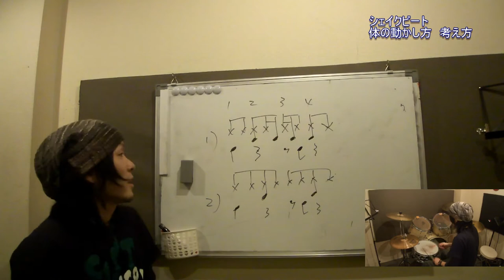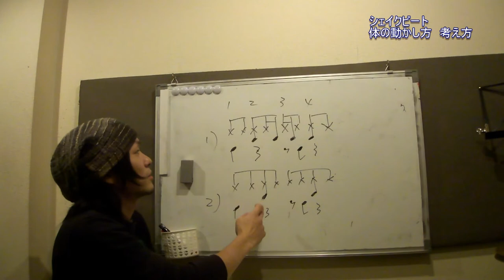|||森谷ドラムスクール|||シェイクビート 体の動かし方 リズムの捉え方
8ビートが叩けるようになったら次の段階として練習していただけるといいと思います！

ドラムを始めたいけど何から始めていいかわからない。練習の仕方がイマイチわかんないんだよなぁ・・・とお困りのあなたも、あなたがやりたい事と、実際にやっていくレッスンが一致する、意味のあるレッスンをさせていただいています。大丈夫です。 この世にリズム感の無い人間など存在しません。必ず叩けるようになります！

森谷ドラムスクール　京都市内でドラム教室